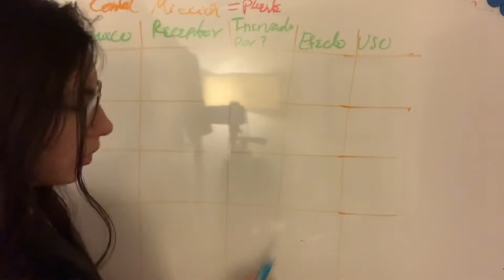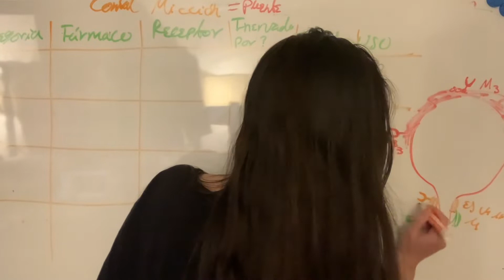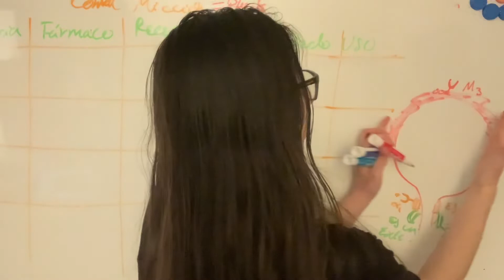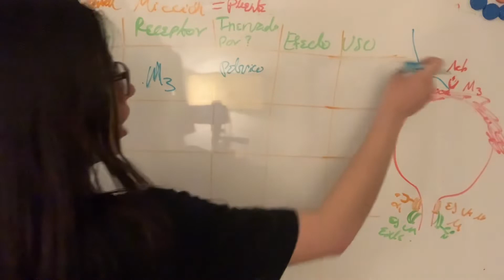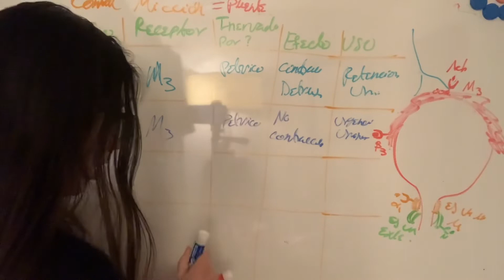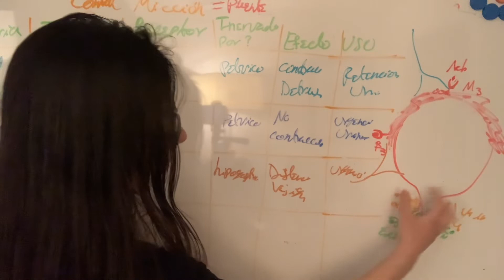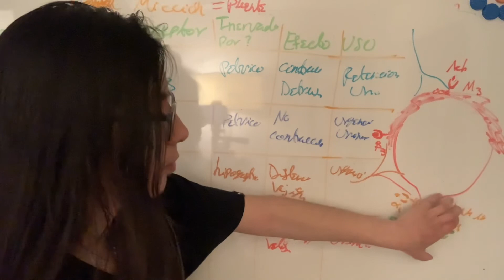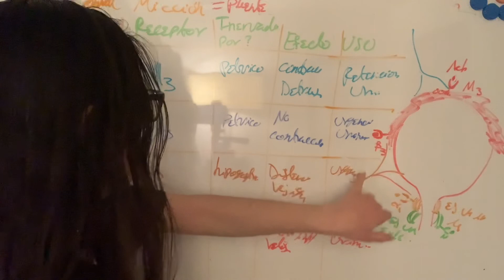Esquema General Medicamentos para Urgencia/Retención Urinaria.